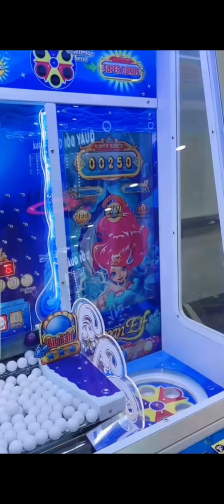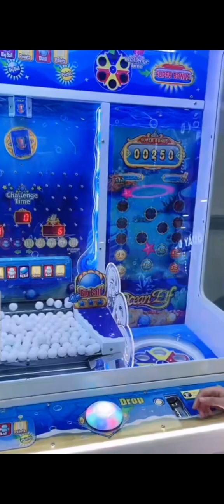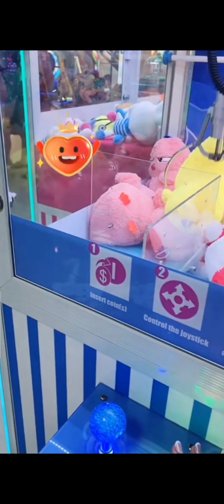JALAN JALAN BERSAMA MAMI DAN BABY BONG KE ARENA BERMAIN EKSPRESI BAHAGIA BONG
vi dan baby bong  bermain bersama diwahana game vietnam lihat keseruan ibu dan anak super lucu